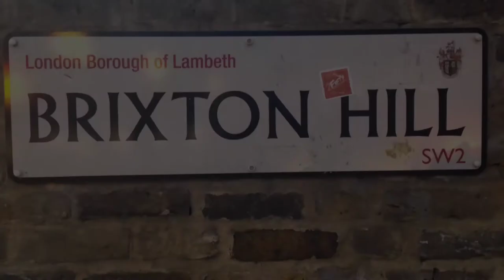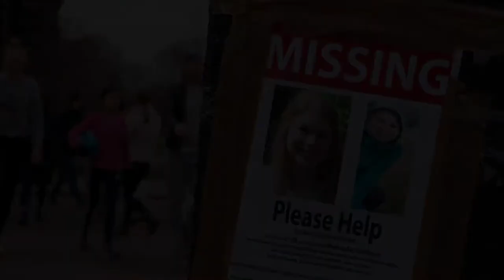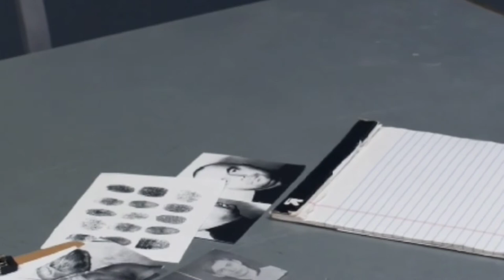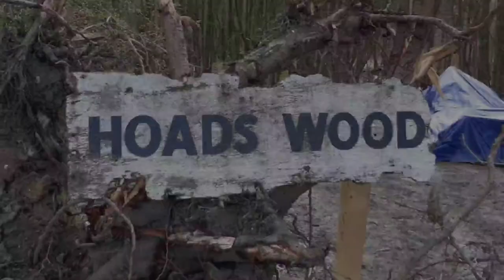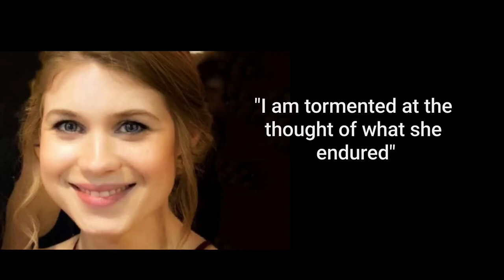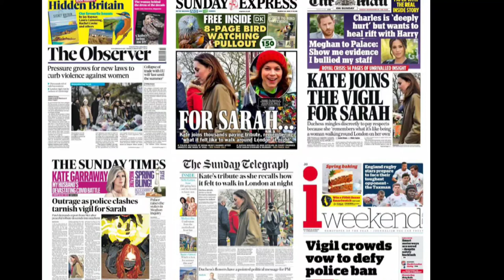The full story of what happened to Sarah Everard.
tells the story of Sarah Everard, who went missing in March 2021 in London, England